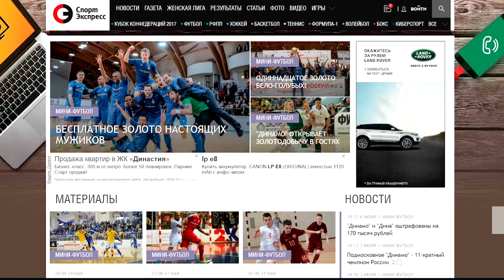История мини-футбола. Семен Андреев. ЧАСТЬ 6